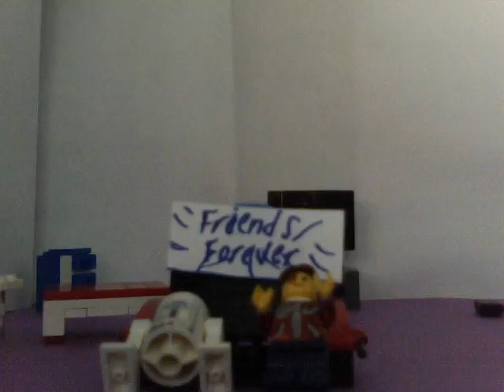Friends Forever.avi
Jake and R2-D2 are friends forever even if R2-D2 broke the t.v or they or got chased by the police and a disco ball.They are still Friends Forever!